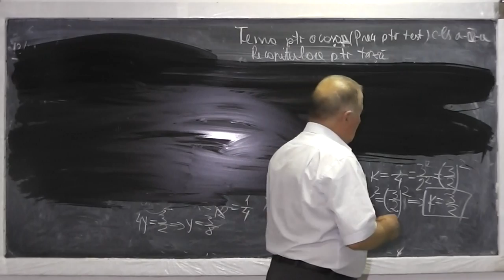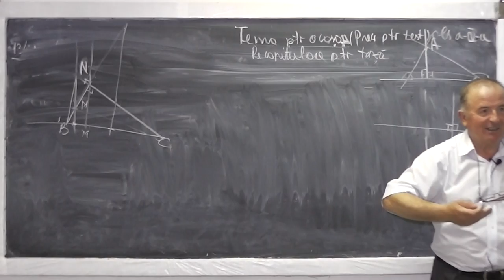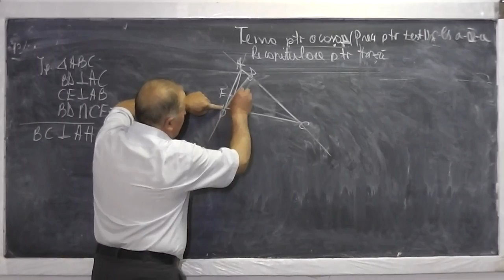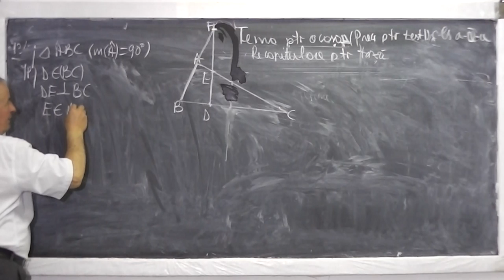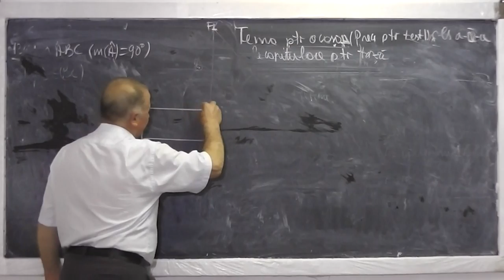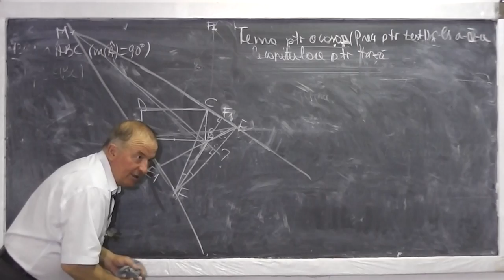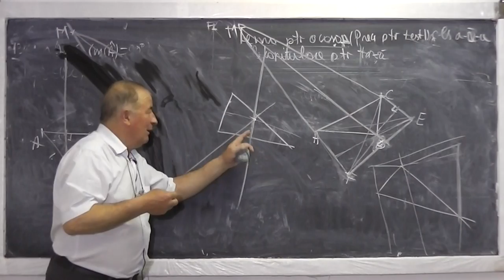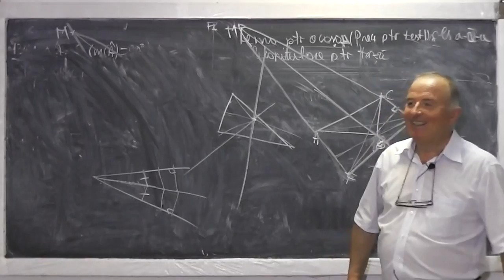Lectia 504 - Probleme legate de concurenta liniilor importante in triunghi Recapitulare teza Clasa 6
Daca lectia va este utila, as aprecia un Like sau Share - In aceasta lectie facem o recapitulare pentru teza la clasa a VI-a, la geometrie plana si la inceput ne amintim cum ducem o perpendiculara dintr-un punct exterior pe o dreapta, cum ridicam o perpendiculara dintr-un punct aflat pe o dreapta si apoi rezolvam o serie de probleme legate de concurenta liniilor importante dintr-un triunghi (inaltime, mediana, mediatoare, bisectoare). Daca lectia va este utila, as aprecia un Share sau Like - VIDEO MATEMATICA cu Proful Online sau cautati pe Google: profu online Ioan Ursu